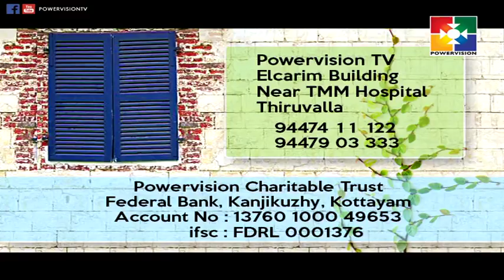കാണാക്കാഴ്ച്ച | Charity Programme | Powervision TV | Epi 478